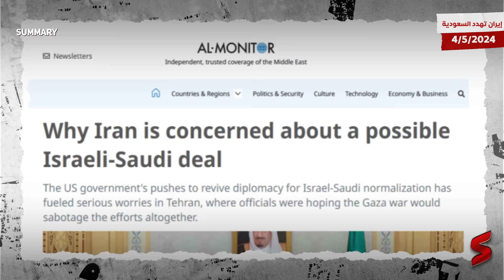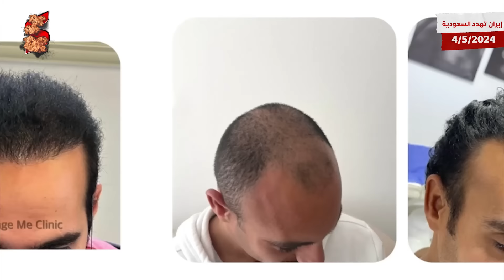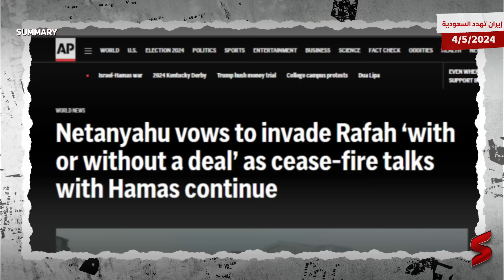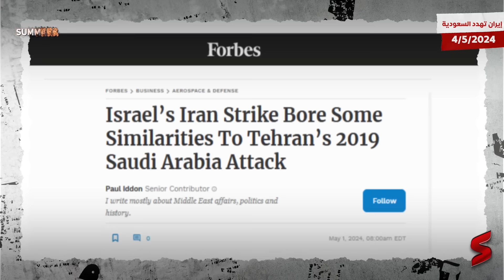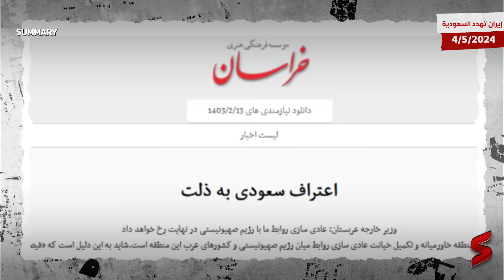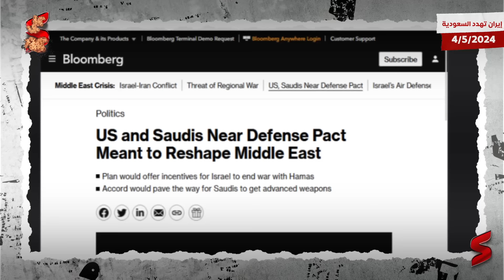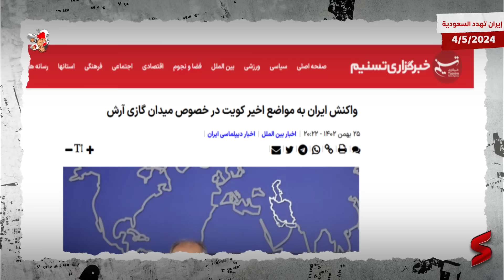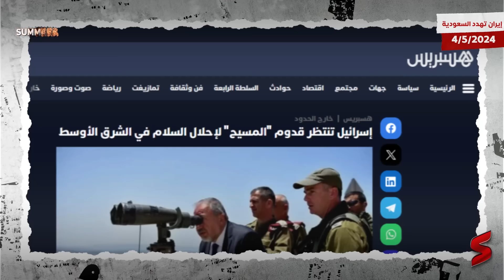إيران ترسل رسائل تهديد لـ السعودية بعد اقتراب الاتفاق الأمني مع أمريكا و إسرائيل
إيران ترسل رسائل تهديد لـ المملكة السعودية بعد اقتراب الاتفاق الأمني مع أمريكا و إسرائيل .. ما سبب اشتعال الخلافات من جديد بين المملكة السعودية و إيران بعد الصلح السعودي الإيراني الذي تم العام الماضي بـ وساطة الصين ؟! و لماذا الآن ؟

جديد طوفان الأقصى تقدمه هذه الحلقة من قناة سمري.
حيث وصل مدير وكالة المخابرات المركزية بيل بيرنز إلى القاهرة التي تترقب فيها الأطراف وصول رد حماس على إطلاق سراح الرهائن واتفاق وقف إطلاق النار في غزة. ومن المنتظر أن يصل وفد من مسؤولي حماس إلى العاصمة المصرية اليوم السبت. ونقلت رويترز عن أربعة مصادر، من بينها مصدر مصري، تأكيد وصول بيرنز، على الرغم من رفض وكالة المخابرات المركزية التعليق.

ويقود بيرنز جهود الوساطة الأمريكية للتوصل إلى اتفاق. وذكرت قناة القاهرة الإخبارية التابعة للدولة في مصر يوم الجمعة أنه من المتوقع أيضًا أن يصل وفد من حماس إلى هناك، لكنها لم تقدم أي تفاصيل حول تشكيل الوفد أو ترتيبه. ونقلت القناة 12 الإسرائيلية عن مسؤول إسرائيلي لم يذكر اسمه قوله إنه أعرب عن إحباطه من قرار بيرنز بالوصول قبل أن ترد حماس على الصفقة، مما قد يزيد التوقعات بأن الصفقة أصبحت قريبة في حين أنه قد لا يكون كذلك. الصفقة المطروحة حاليا على الطاولة مقسمة إلى ثلاث مراحل.

 وستشهد المرحلة الأولى إطلاق سراح 33 رهينة مقابل إطلاق سراح مئات الأسرى الفلسطينيين المحتجزين في إسرائيل. وسيُسمح للفلسطينيين النازحين بالعودة إلى شمال قطاع غزة، مع انسحاب القوات الإسرائيلية من المراكز الحضرية. وستشهد المرحلة الثانية إجراء محادثات لفترة طويلة من الهدوء وإطلاق سراح بقية الرهائن مقابل إطلاق سراح المزيد من الأسرى الفلسطينيين.

 وستتضمن المرحلة الأخيرة تبادل الجثث من الجانبين. وبحسب موقع واي نت، فإن إسرائيل متشائمة بشأن فرص التوصل إلى اتفاق من ثلاث مراحل. وقال مصدر دبلوماسي رفيع لم يذكر اسمه لموقع "واينت" إنه "على الرغم من أن الوسطاء يستخدمون لهجة متفائلة في الوقت الحالي، إلا أن إسرائيل لم تسمع حماس تغير مواقفها المتطرفة".

وقد تم تقديم الصفقة الحالية إلى حماس يوم الأحد الماضي، وهي تتألف بشكل رئيسي من التنازلات التي اقترحتها إسرائيل. في البداية توقعت إسرائيل ردا من حماس إما الثلاثاء أو الأربعاء، لكن حتى الآن لم يصل أي رد رسمي من الحركة. نقلاً عن مصادر مصرية، ذكرت صحيفة وول ستريت جورنال يوم الجمعة أن إسرائيل منحت حماس أسبوعًا واحدًا للموافقة على الصفقة المطروحة على الطاولة وإلا فإنها ستشن هجومها الذي تعهدت به منذ فترة طويلة في مدينة رفح بأقصى جنوب غزة.

ولم يحدد التقرير متى تم توجيه الإنذار بالضبط. واجتمع مجلس الوزراء الحربي الإسرائيلي مساء الخميس لمناقشة الصفقة المطروحة على الطاولة، لكن لا توجد مؤشرات على أنه تمت مناقشة إنذار نهائي في ذلك الاجتماع. وقال رئيس الوزراء بنيامين نتنياهو في وقت سابق من هذا الأسبوع إن إسرائيل تعتزم دخول غزة "بصفقة أو بدونها".

 خلال اجتماعاته هذا الأسبوع في إسرائيل مع نتنياهو ووزير الدفاع يوآف غالانت ومسؤولين إسرائيليين آخرين، شن وزير الخارجية الأمريكي أنتوني بلينكن حملة ضد مثل هذه الخطة. وقالت المتحدثة باسم البيت الأبيض كارين جان بيير يوم الجمعة إن واشنطن لم تطلع بعد على خطة شاملة بشأن تفكير إسرائيل بشأن عملية عسكرية محتملة في رفح. نقلاً عن مسؤولين أمريكيين، ذكرت صحيفة بوليتيكو مساء الجمعة أن الجيش الإسرائيلي أبلغ مجموعات الإغاثة النشطة في غزة وإدارة بايدن بخطة لبدء نقل الأشخاص من رفح إلى مواقع أخرى قبل العملية.

وقيل إن الجيش الإسرائيلي أرسل لمنظمات الإغاثة هذه خريطة للمنطقة التي يجب إجلاء سكان غزة إليها، قائلا إن الغزو سيمضي قدما “قريبا”، لكنه لم يحدد تاريخا محددا.